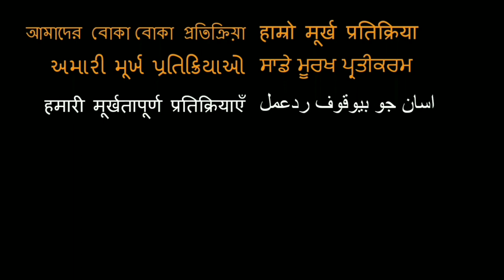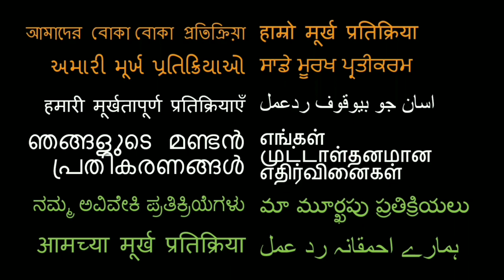THEERAN ADHIGAARAM ONDRU Teaser & Trailer REACTION!! | Karthi | Rakul Preet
18960 Ventura Blvd. #76